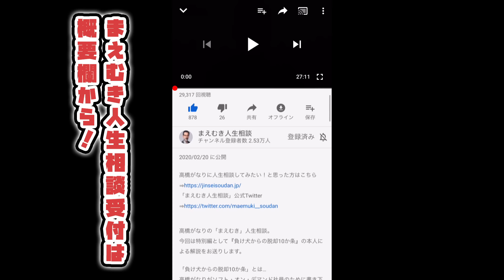農家をやめて会社員になりたい!?10代から農業をしている38歳男性、トラブル続きでもう限界!?農地を借りれない？親の介護？兄弟間の相続問題？【高橋がなり】は全て解決できるのか？【まえむき人生相談】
高橋がなりをはじめとする、人生の先輩に「人生相談」をしてみたい方はこちら

鎌倉の超高級民泊！絶好のロケーション！
【3rd HOUSE（サードハウス）】

※今回の動画について、収録時の音声機材の不調により音質が良くありません。
ご迷惑をおかけいたしますが、ご了承の上でご視聴くださいませ。
イヤホン等を使用してのご視聴をおすすめいたします。

高橋がなりの「まえむき人生相談」

本日の相談者様は・・・
10代から農業をしているというタナカさん、38歳。

今回、高橋がなりに人生相談を申し込んだきっかけは
今まで地主から借りていた農地が借りられなくなる可能性が出てきたこと。
もしそうなると自分の土地だけで農業を続ける選択が考えられるが
生活がカツカツになるかもしれない・・・
それであれば、いっそ心機一転、自営業である農家から、
会社員に転身してどこかに勤めるのもありじゃないかと考えるように。
今までどおり農業を続けるか、サラリーマンになるか・・・
人生の岐路に立ち、人生の先輩である高橋がなりの元に相談にやってきました。

ところが話を聞いていくと、どうもお悩みはそれだけじゃないらしく。

病気のお母さまの今後について。
そして相続に関する兄弟間でのトラブルの可能性について。

タナカさんが頭を悩ませることが沢山ある中で、高橋がなり曰く
「今、起こっている問題は、自分が変わるためのチャンスだと思え！」

果たして、発想の転換で、問題をチャンスに変えることが出来るのか？

※※次回更新は9月20日（金）の予定です※※

「高橋がなりの負け犬からの脱却十箇条」本人による動画解説はこちらから。
【高橋がなり】⇒「負け犬からの脱却10か条」高橋がなり本人解説【まえむき人生相談】

まえむき人生相談「オフ会」を好評開催中！！

月１回ほどの頻度で不定期にオフ会を開催しています。
オフ会へ参加を希望される方は、下記のフォームからお申込みください。
開催日決定後に「まえむき人生相談事務局」よりご連絡いたします。
お日にちのご都合があえば、お申込みください。

オフ会に参加を希望される方はこちら

ついにオープン！鎌倉の超高級民泊！絶好のロケーション！

3rdHOUSEから見える美しい風景は公式Instagramから

2022年8月についにオープンした、鎌倉の超高級民泊【3rd HOUSE（サードハウス）】
プロモーションビデオはこちらから。

・高橋雅也をご指名頂くと、コンシェルジュとして皆様の楽しい旅のお手伝いをいたします。
・社員研修としてご利用頂く場合には、高橋がなり講演会の開催も可能です。
皆様お誘いあわせの上、ご利用下さいませ。